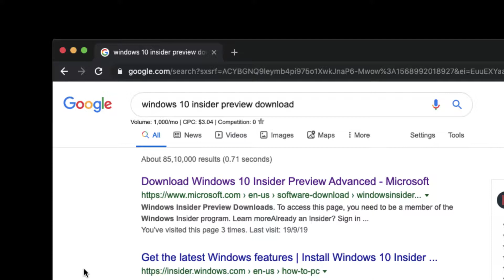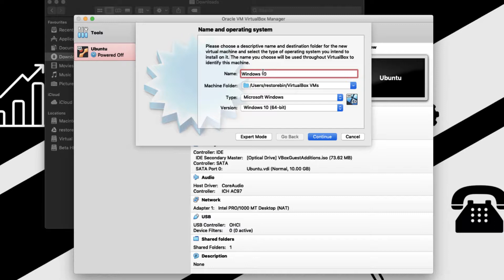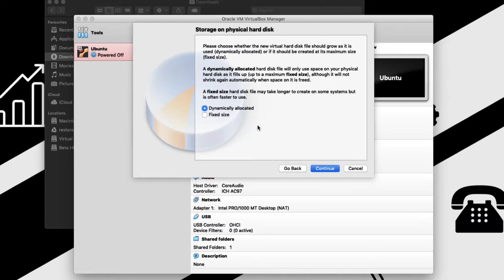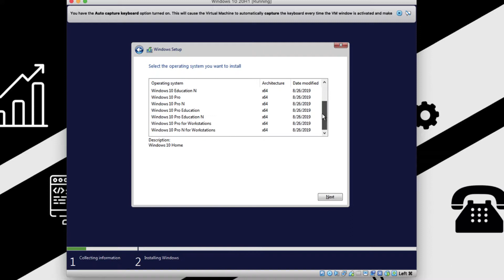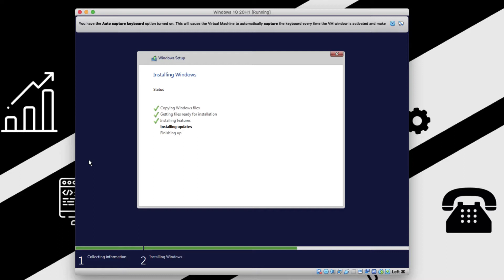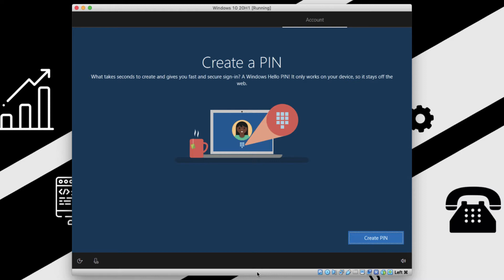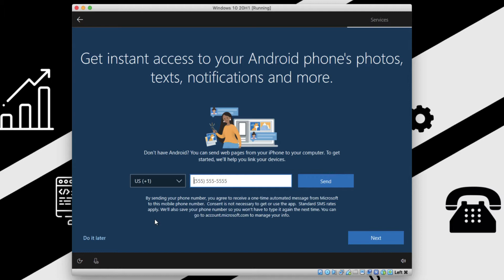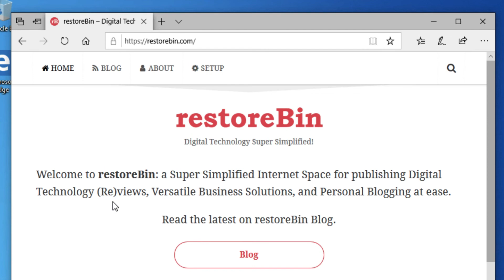Download Windows 10 May 20H1 ISO file and Install on VirtualBox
Learn how to download .iso of upcoming Windows 10 May 2020 update release and an insider preview version. Also how to install 20H1 Windows 10 on VirtualBox for testing the latest build.

1. You need to first become a Windows Insider which is free and instant if you've your Microsoft Hotmail or Outlook account
2. Google Search for 'windows 10 iso download preview' and click on the first link
3. Sign in with your Insider Preview account
4. Scroll to the bottom and select the appropriate build and windows 10 fast ring .iso to download
5. Next, set up the virtual machine to install Windows 10
6. Boot the Windows 10 ISO Image file to begin installation process
7. That's it.

restoreBin: a Super Simplified Internet Space for publishing Digital Technology (Re)views, Versatile Business Solutions, and Personal Blogging at ease.